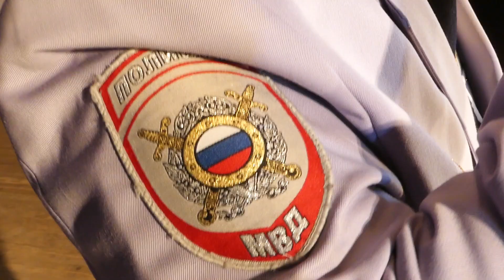С праздником, полиция!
Дорогие друзья!
10 ноября мы отмечаем профессиональный праздник – День сотрудника органов внутренних дел, который люди старшего поколения помнят, как День милиции.
Эта дата стала официальным праздником с 1980 года, в соответствии с указом Президиума Верховного совета СССР., а праздничный концерт ко Дню милиции считался одним из самых лучших концертов, посвященных профессиональным праздникам.
Дорогие коллеги, действующие сотрудники органов внутренних дел, и конечно же, уважаемые ветераны!
От всего сердца поздравляю вас с профессиональным праздником!
Мы с вами выбрали нелегкий путь в своей жизни, и я уверен, каждый из нас достойно пройдет его до конца.  От нашего профессионализма и преданности делу зависит спокойствие граждан, и от того, насколько добросовестно мы исполняем свой служебный долг, зависит их отношение к нам.
Желаю вам крепкого здоровья, благополучия и терпения вам и вашим близким, уважения и всего самого наилучшего!
Оперативный дежурный, капитан полиции Зайнуллин М.А.